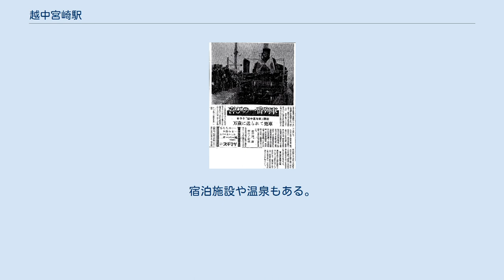越中宮崎駅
越中宮崎駅（えっちゅうみやざきえき）は、富山県下新川郡朝日町宮崎字横田にある、あいの風とやま鉄道線の駅である。
富山県の最北端の駅及び通年営業の駅としては富山県最東端の駅である。
 あいの風とやま鉄道線の所属駅であるが、後述の通り当駅に停車する列車のほとんどが、隣の市振駅から乗り入れてくるえちごトキめき鉄道日本海ひすいラインの列車である。
 越中宮崎駅の開業を報ずる新聞記事 当駅とその東隣の市振駅間に富山・新潟両県の県境がある。
よって当駅が北陸本線において富山県内で最も東にある駅であり、富山地域鉄道部の管轄も当駅までとなっていた（市振駅以東は糸魚川地域鉄道部の管轄であった）。
 駅舎内に開設されている臨時観光案内所 島式ホーム1面2線を持つ地上駅。
JR時代同様に無人駅である。
海側に駅舎が設置されており、ホームへは跨線橋で連絡している。
また、かつての出札窓口跡には臨時観光案内所が開設されることがある。
 2015年（平成27年）3月14日、北陸新幹線の金沢延伸時に当駅を含む北陸本線倶利伽羅駅 - 市振駅がJR西日本から経営分離され、当駅はあいの風とやま鉄道が管理する最東端の駅となった（隣の市振駅はえちごトキめき鉄道の管理となる）。
ただし、あいの風とやま鉄道とえちごトキめき鉄道の運転系統の境界を泊駅とした関係で、あいの風とやま鉄道の自社列車の当駅への乗り入れは2往復のみであり、それ以外の列車はえちごトキめき鉄道からの片乗り入れ列車で占められる。
 あいの風とやま鉄道転換から12日後に、ICOCAおよび相互利用を行う交通系ICカードでの利用が可能になり、2018年以降、JR西日本山陽本線の南岩国駅（山口県岩国市）またはJR四国予讃線の高松駅（香川県高松市）もしくは多度津駅（同県仲多度郡多度津町）から続いたICOCAエリアの東限となっている。
ただし、利用可能区間は当駅から北陸本線の大聖寺駅までに限られているため、当駅から大聖寺駅を超えての利用、または市振駅方面へは利用できない。
 2017年（平成29年）3月の新旅客案内システム導入に伴い、地元の伝統芸能・鹿島神社稚児舞のメロディをアレンジした「城の越しから」が到着メロディとして使用開始された。
 2020年（令和2年）度の1日平均乗車人員は48人である。
 『富山県統計年鑑』及びあいの風とやま鉄道発表資料によると、近年の1日平均乗車人員の推移は以下の通りである。
 海が近い。
宿泊施設や温泉もある。
鱈汁を出す料理店が数多くある。